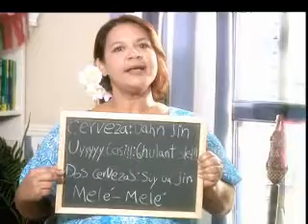Samoa, las animadoras más guapas y 'la vaca'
Seguramente no sabes dónde está Samoa, pero tiene algo que los demás equipos no tienen, las animadoras más guapas y un hincha viviendo en España que se llama 'la vaca'.